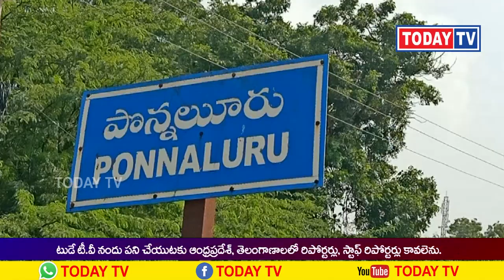youtube video #-2Qg75C1FMs